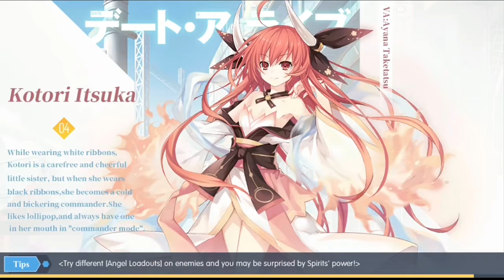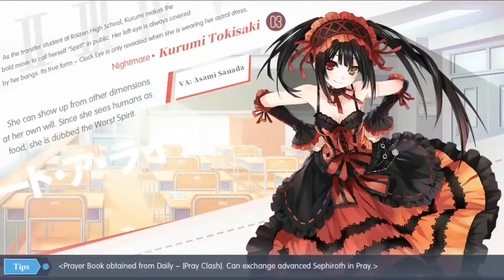DAL:SP Event 1 (Evil Triumph), Episode 2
In this first event of DAL: SP Global, we get Inverse Tohka. We also wrap up chapter 2 of the "story" and get to keep moving along.